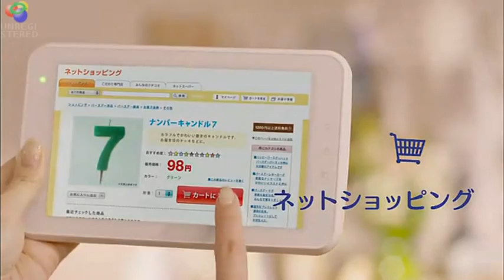光ｉフレーム 15sec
光ｉフレーム　久家心ちゃん　(*^^*)　15秒